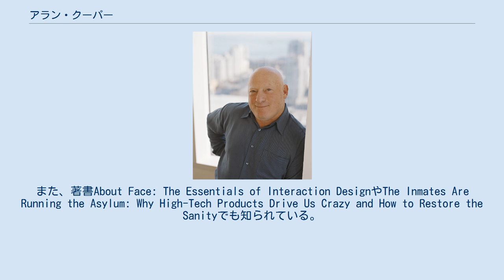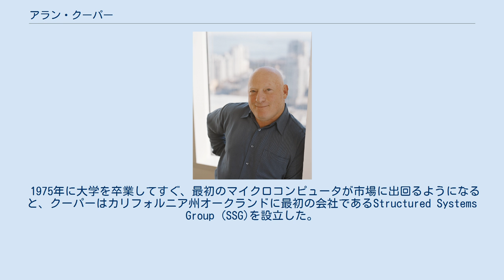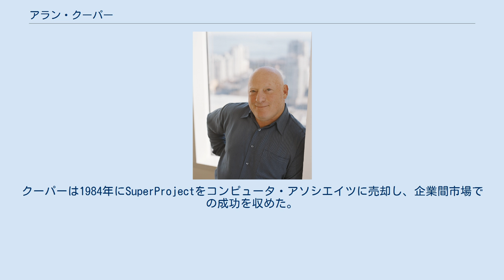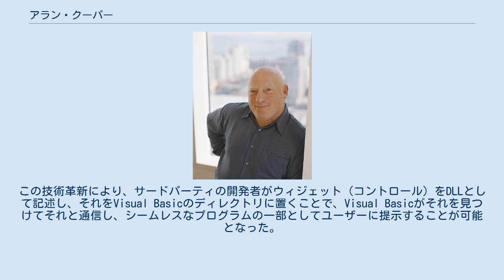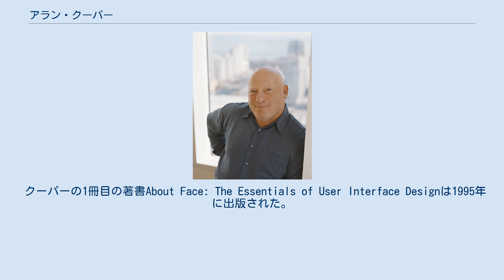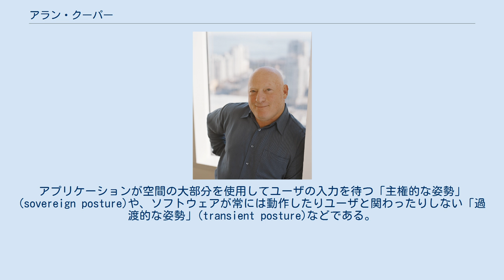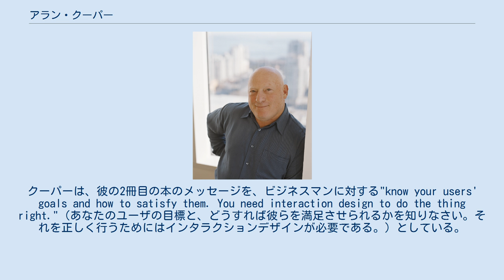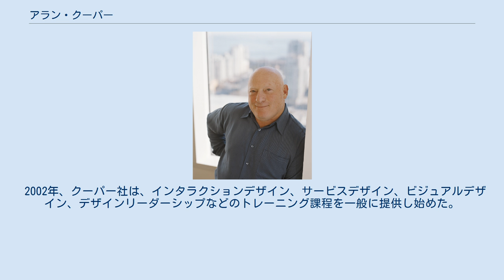アラン・クーパー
アラン・クーパー（Alan Cooper、1952年6月3日 - ）は、アメリカ合衆国のソフトウェア設計者、プログラマであり、「Visual Basicの父」として広く認知されている。
また、著書About Face: The Essentials of Interaction DesignやThe Inmates Are Running the Asylum: Why High-Tech Products Drive Us Crazy and How to Restore the Sanityでも知られている。
インタラクションデザインコンサルティングのリーディングカンパニーであるクーパー社を創業して目的主導型設計手法を生み出し、ハイテク製品を生み出すための実用的なインタラクションデザインツールとして「ペルソナ」の活用を先駆的に提唱した。
2017年4月28日、クーパーは、「Visual BASICにおいてビジュアル開発環境を発明し、インタラクションデザインとその基本ツールの分野を確立した先駆者」として、コンピュータ歴史博物館の「コンピュータの殿堂」の殿堂入りした。
 クーパーはアメリカ合衆国カリフォルニア州マリン郡で育ち、マリン大学で建築学を專攻した。
彼はここでプログラミングを学び、学費を稼ぐためにプログラミングの仕事を請け負っていた。
 1975年に大学を卒業してすぐ、最初のマイクロコンピュータが市場に出回るようになると、クーパーはカリフォルニア州オークランドに最初の会社であるStructured Systems Group (SSG)を設立した。
この会社は、最初のマイクロコンピュータ用のソフトウェア会社の1つであった。
SSG社の会計ソフト"General Ledger"は、『バイト』や『インターフェイス・エイジ』などの人気のマイクロコンピュータ雑誌に広告を出して販売されていた。
このソフトウェアは、『Fire in the Valley』の歴史的な記述によると、「おそらくマイクロコンピュータ向けの初の本格的なビジネスソフトウェア」だった。
これは、クーパーのソフトウェア作者としてのキャリアの始まりであると同時に、マイクロコンピュータ・ソフトウェア・ビジネスの始まりでもある。
クーパーは、1980年に同社の株式の持分を売却するまでに、SSGで12本のオリジナル製品を開発した。
 初期の頃、クーパーはゴードン・ユーバンクスと協力して、ビジネスプログラミング言語CBASICの開発、デバッグ、ドキュメント化、販売を行った。
CBASICは、ビル・ゲイツやポール・アレンのMicrosoft BASICの初期のライバルだった。
ユーバンクスは、カリフォルニア州モントレーにあるアメリカ海軍大学院で学生プロジェクトとして教授のゲイリー・キルドールと共にCBASICの前身であるBASIC-Eを製作した。
ユーバンクスは海軍を退官し、キルドールが設立したデジタルリサーチ(DRI)に入社した。
その後まもなく、ユーバンクスとキルドールは、新しく設立する同社の研究開発部門にクーパーを誘った。
クーパーはDRIに2年間勤務した後、デスクトップアプリケーションソフトウェアの開発に専念した。
 1980年代には、クーパーはWindows用のMicrophone IIや、初期のクリティカルパスプロジェクト管理プログラムであるSuperProjectなど、ビジネスアプリケーションをいくつか製作した。
クーパーは1984年にSuperProjectをコンピュータ・アソシエイツに売却し、企業間市場での成功を収めた。
 1988年、クーパーはWindowsユーザが"Finder"のようなシェルを構築できるようにするビジュアルプログラミング言語、コードネーム"Ruby"を製作した。
彼はこれを「シェル構築セット」と呼んだ。
彼はビル・ゲイツにRubyを実演し、マイクロソフトはそれを購入した。
当時、ゲイツは、この技術革新は同社の製品ライン全体に「大きな影響を与える」とコメントしていた。
マイクロソフトは当初、この製品をユーザ向けのシェルとしてリリースするのではなく、Windows向けのビジネスアプリケーション開発に広く使われていた同社のプログラミング言語QuickBASIC用の開発ツールに変え、Visual Basicと称することを決めていた。
 クーパーの動的にインストール可能な制御機能は、Ruby...